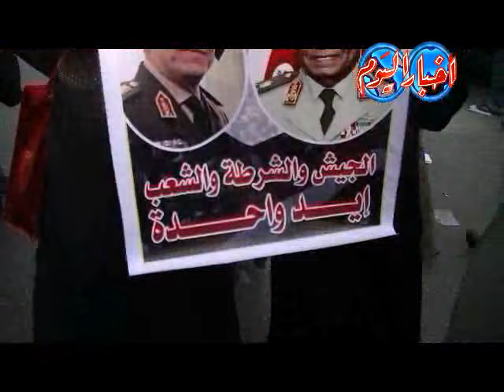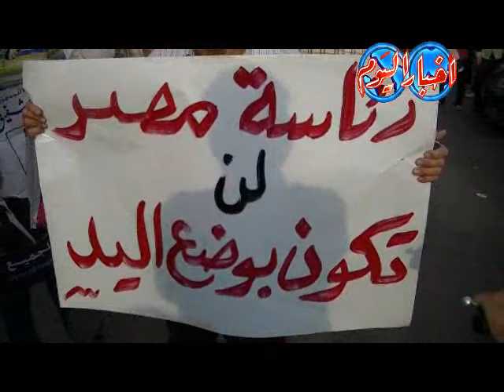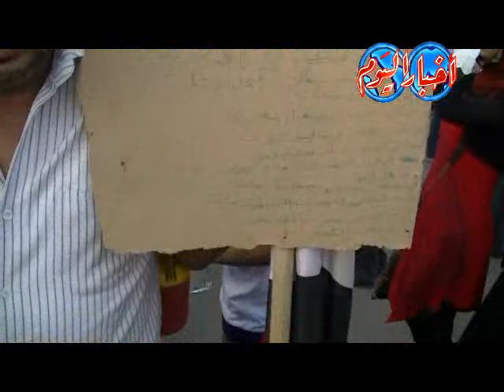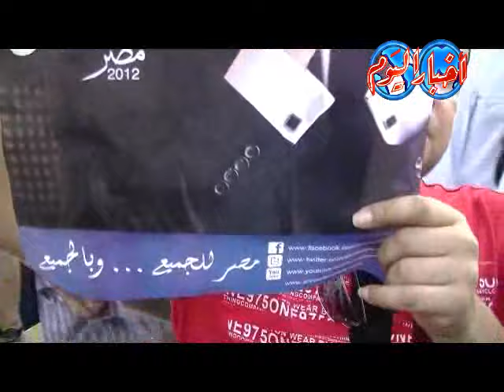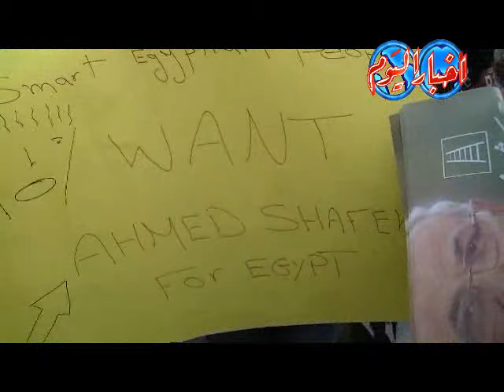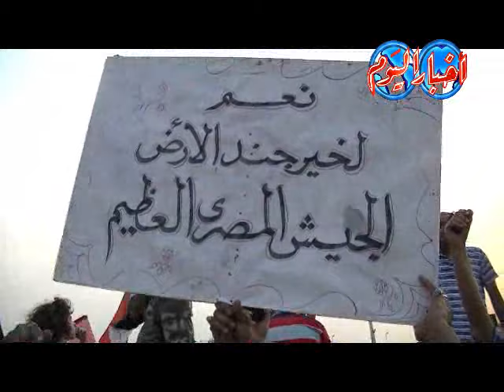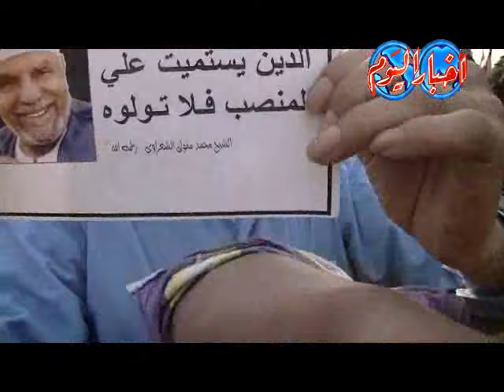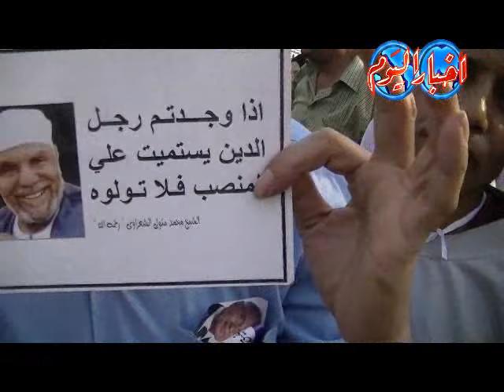المصريون يحذرون أمريكا من الضغط على المجلس العسكري war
2مليون مصري  يحذرون أمريكا من الضغط على المجلس العسكري
يسري منصور
وجه ملايين المصريين تحذير شديد اللهجة لمسئولي البيت الأبيض بواشنطن  بسبب التدخلات  السافرة في الشئون الداخلية المصرية خلال اليومين الأخيرين اللذان شهد عدد من التصريحات الصحفية المستفزة لمشاعر المصريين والتي جاءت على  لسان وزيرة الخارجية الأمريكية هيلاري كلينتون ومواطنتها آن باترسون السفيرة الأمريكية بالقاهرة .
حيث رفض ما يقرب من 2 مليون مصري كانوا قد تجمعوا بالأمس أمام المنصة بشارع صلاح سالم بمدينة نصرلإعلان تأيديهم للمجلس العسكري والتأكيد على رفضهم لكل أشكال الضغط الخارجية على المجلس العسكري لتسليم سلطات رئيس الجمهورية للدكتور محمد مرسي بالرغم من أن نتائج جولة إعادة الإنتخابات الرئاسية لم تظهر بشكل رسمي بعد ، وهو ما جعل المصريين يصبون جم غضبهم على مسئولي الإدارة الأمريكية محذرين إياهم من التدخل بأي طريقة في الشئون المصرية  .
عبر المحتشدون عن غضبهم عن طريق إطلاق الهتافات المؤيدة لمواقف وقرارات الجيش المصري والمناهضة للسياسات الأمريكية في الشرق الأوسط .
يذكر أن نتائج الإنتخابات الرئاسية ستعلن في الثالثة من عصر يوم الأحد 24 يونيو خلال مؤتمر صحفي يرأسه المستشار فاروق سلطان رئيس اللجنة العليا للإنتخابات الرئاسية .

2 million Egyptian warn America of the pressure on junta
Yossry Mansour
The face of millions of Egyptians stern warning to officials of the White House in Washington because of interventions blatant in the internal affairs of Egypt during the last two days which has seen a number of press releases provocative to the feelings of the Egyptians, which came in the words of U.S. Secretary of State Hillary Clinton and her compatriot Anne Patterson, U.S. Ambassador in Cairo.